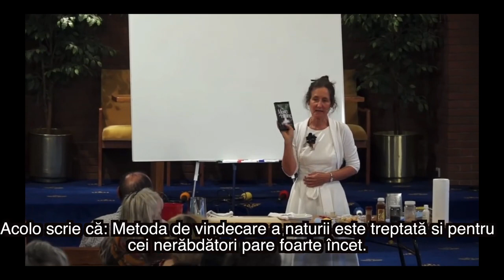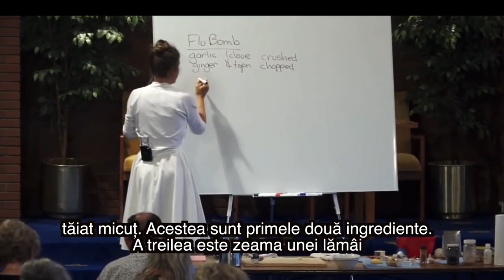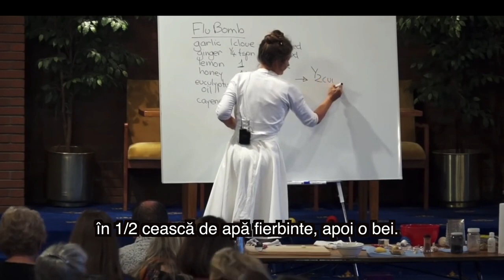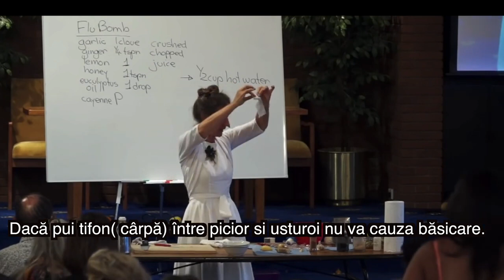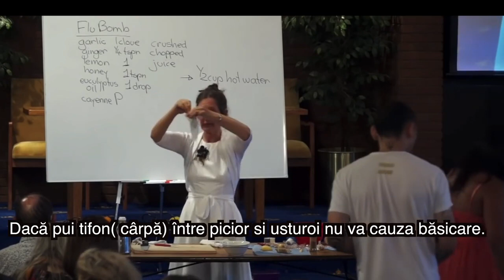Ceapa - Usturoiul - Bomba Antigripală - Scapă de infecțiile ORL | Barbara O'Neill (România)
Titlu: Remedii naturale (1)
Prezintă: Barbara O'Neill
Lucrarea Medicală Misionară